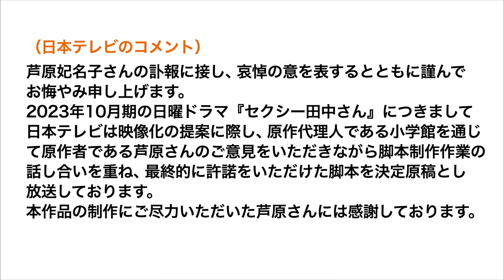セクシー田中さん原作者の訃報と日本テレビのコメントについて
セクシー田中さん原作者の芦原さんの訃報と日テレの対応について

テレビ業界の不祥事やニュースを元テレビマンが解説してます。
ヤラセ、捏造、偏向報道、パワハラ体験談、芸能界の実態、
実体験をふまえてテレビ業界の裏側や真実などお伝えしてます。

‹自己紹介›
テレビ業界で１３年。
ブラック真っ只中の墓場以下でした。

▼メンバーシップ「もっと、テレビで言えないテレビの話」